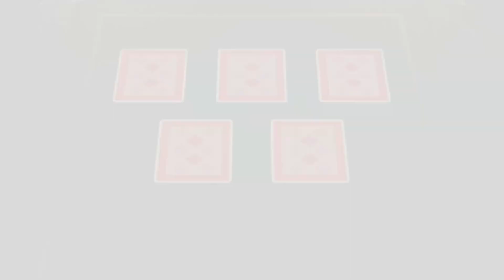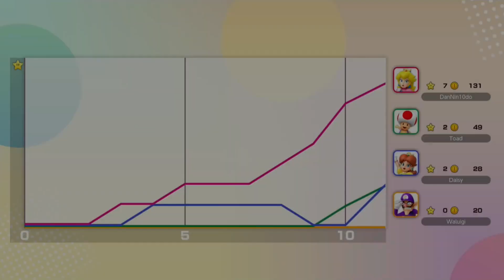Super Mario Party Jamboree Gameplay Walkthrough Part 4 Rainbow Galleria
We won this board by a long shot.